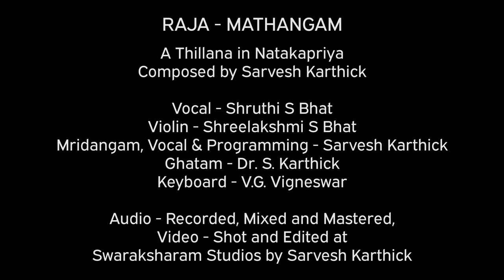RAJA - MATHANGAM | Thillana in Natakapriya | Sarvesh Karthick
Presenting RAJA - MATHANGAM
A Thillana in Natakapriya Raga
Composed by Sarvesh Karthick
Sincere thanks to -
Shruthi S Bhat - Vocal
Shreelakshmi S Bhat - Violin
Sarvesh Karthick - Mridangam & Programming
Dr. S. Karthick - Ghatam
V.G. Vigneswar - Keyboard

Audio - Recorded, Mixed & Mastered, Video - Shot & Edited
at Swaraksharam Studios by Sarvesh Karthick
Thillana Lyrics on Madurai Mukkuruni Vinayaka -

Chandrachooda Sundaresha Tanayam
Santhatam Aham Pranoumi Mahitham
Sishta Ishta Ashta Sidhdhi Varadam
Kashta Dushta Dhvamsitham Sarvesham

Shree Lakshmi nAtha sOdaryA Sutham Vignaharam avaneesham
MahA kAvya nAtakapriyam amitha VidyA Dhana DraviNa Varshikam
Bruhat mOdhakam Nivedhyam ChaturbhujAdyAtmakam Paramapoojyam
PrathamyAdhipam Kadambavana Ganapathim sAshvatham AshrayAmyaham
Lyrics Meaning in English -

He who is the Son of the Handsome Lord (Sundaresha) who is ornamented with the Cresent moon.
I ever bow to the Supreme Majestic Lord (Ganesha).
One who grants the eight divine knowledge just by mere ardent desire of the Devotees.
The all pervading Lord who destroyes the evil, enemies and all difficulties.

The remover of obstacles, who is the Son of the Divine Sister (Meenakshi) of the Lord (Narayana) of the Divine Goddess of Wealth (Lakshmi).
He is the tranquil one and exults in the literary pieces like poems and dramas. He who pours on the devotees the blessings of Knowledge (VidyA), Wealth (Dhana) and Prosperity (DraviNa).
He who enjoys the hearty offering of Giant Modakam (Sweet Dumpling).
The most revered exalted Lord who has four hands and a trunk as fifth hand.
The first and foremost diety (Ganapathi) who resides in Kadambavanam (Madurai) who I salute and prostrate forever.
Presenting this humble offering to Lord Ganesha on the auspicious day of Ganesh Chathurthi.